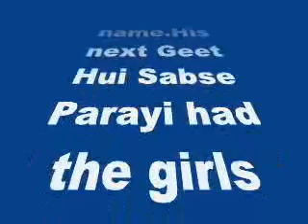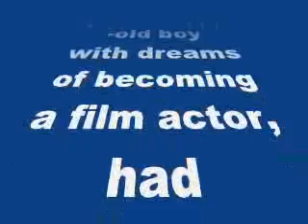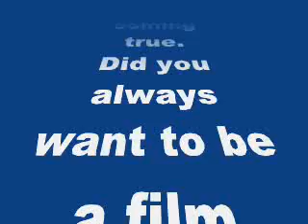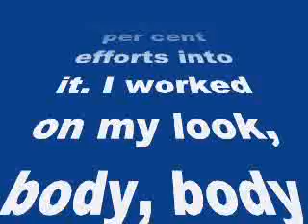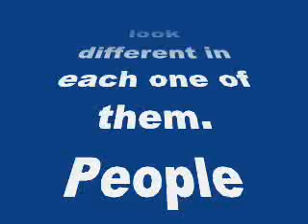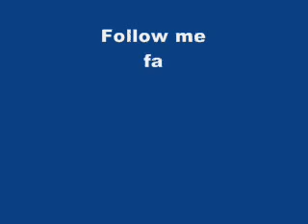Gurmeet Choudhary: TV is home, I am not closed to it!-review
Gurmeet Choudhary: TV is home, I am not closed to it!

In an interview the telly heart-throb talks about his Bollywood debut and how he hasn’t turned his back on TV
With his very first serial Ramayan, Gurmeet Choudhary became a popular name.His next Geet Hui Sabse Parayi had the girls swooning over his stubbled look and ripped body. Punar Vivah established him as the silent romantic hero. Three serials, three hits. Not to mention reality shows like Jhalak Dikhhla Jaa in which he emerged the winner and Khatron ke Khiladi 5 that saw him at his adventurous best. Clearly, Gurmeet who came to Mumbai as a 19-year-old boy with dreams of becoming a film actor, had moulded himself into the perfect Bolly hero. And, now having signed a three-film deal with Vishesh Films, Gurmeet is ready with his debut film Khamoshiyan. Here the actor talks about his journey and his dream coming true.
Did you always want to be a film actor?
Of course. I hail from an army background and I came to Mumbai with the dream of becoming a film actor. But since I had nobody from films in my family, I was a bit lost. One day I managed to meet Yash Chopra. It was he who guided me to do TV. I was 18-19-years-old then and Yashji gave me the example of Shah Rukh Khan. He said, ‘SRK se bada example kya hai. He has come from TV. Why don’t you also do TV and make a name for yourself there first’. That’s how I started doing serials.
You have done three serials and all have been hits..
Yes. I was determined to approach every role that I did with sincerity and put 200 per cent efforts into it. I worked on my look, body, body language, character, etc. My motto was no matter how many shows I do, I should look different in each one of them. People should be able to identify the serial just by my look. When I played Ram, I worked on my physique to make it a little bulky because he was a king. I grew my hair long, and as Ram is antaryami, he is always calm and composed. I worked on getting a serene smile, that was a part of Ram. For my role as Maan in Geet Huyi Sabse Parayi, I grew a stubble, and got a lean look. Maan was an arrogant business tycoon and my body language projected that. As Yash in Punarvivah I changed my look again. Every serial I dealt with as though I am doing a film. That a film producer or director may be watching the show was always at the back of my mind.
Is that how you finally got the film offer?
Yes, and I am grateful to Mukeshji’s (Bhatt) wife for that. She had watched me in serials and had been telling Mukeshji that I deserve to be in films. She was suggesting that he give me a break! I met them once at an award function and said hello. That’s when Mukeshji actually saw me. At another event in South Africa, I won the Best Actor award in TV, while Ranbir Kapoor was chosen the Best Actor in films. Mohit Suri gave me my trophy and Mukeshji congratulated me. Within a week, I got an offer from them. I was on cloud nine!
Every actor wants to make a film debut with a love story. Didn’t you have apprehensions about starting with a supernatural thriller like Khamoshiyan?
Even when I was doing TV everybody would tell me that I should make my debut with Vishesh Films because they are known for their songs as well as story. They would say, ‘Gaana hit hona chahiye then the actor lip-syncing to it also becomes a hit!’ That apart, Khamoshiyan has romance, drama and performance. My character Jaidev Dharajgir is charming and as powerful as his name. And, I think like Aashiqui 2 the music of Khamoshiyan will be a hit. People are already raving about the title track. For years, I was lip-syncing to others’ songs and I would wonder mujhe mera gaana kab milega? When I had to lip-sync for my first song in the film, it gave me a different kind of high and happiness.
You have proved yourself as a dancer with Jhalak Dikhhla Ja. Were you always good at it?
I used to get prizes in school and at events. I was inspired by Shah Rukh Khan’s energy and Govinda’s style of dancing. But it was only after I did Jhalak Dikhhla Jaa that I learned different forms, Zumba, Rumba, Hiphop, etc. This is going to help me in my film career.